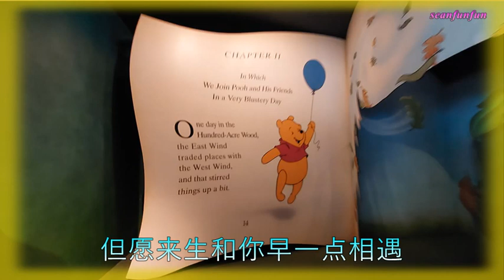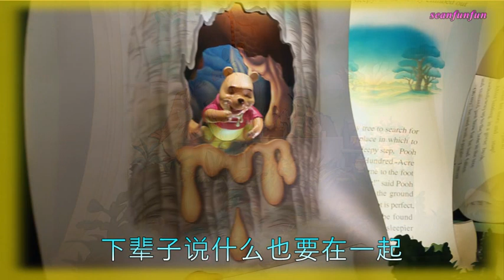【下辈子说什么也要在一起】演唱：张怡诺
图片拍摄地点 : 迪士尼乐园小熊維尼歷險之旅
《下辈子说什么也要在一起》
演唱 : 张怡诺
词 : 张灵茹
曲 : 罗智鸿
编曲 : 孙勇音乐   混音:毛钢
发行公司 : 壹歌传媒
出品人:王峰

也许是命运 捉弄我和你
残忍的将我们分成东和西
天空下着雨 滴滴落心里
流出的泪知道我有多委屈
走对了开始 走错了结局
这辈子再没有挽回的余地
结束了缘分 泛滥了思绪
不眠的夜知道我有多想你
多想你
不要再深深相爱生生别离
我在心上为你做好了标记
但愿来生和你早一点相遇
不要再苦苦思念默默哭泣
我向上苍作了十万个长揖
祈求它给我们一生的相依